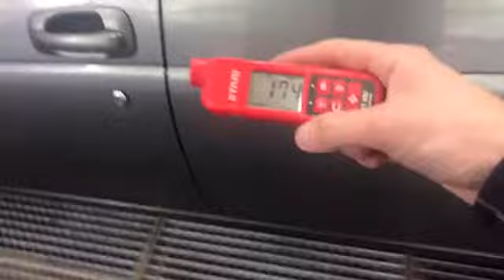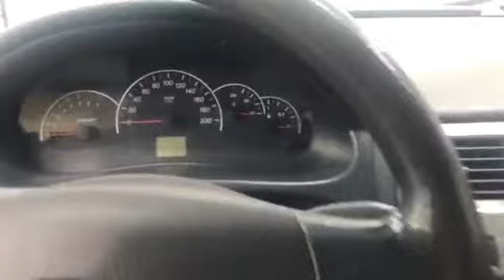Lada Priora Универсал 2009